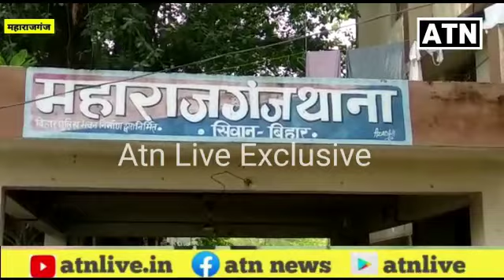SIWAN के महाराजगंज में बालू व्यवसाई से हुई बड़ी लूट-ATNLIVE.IN